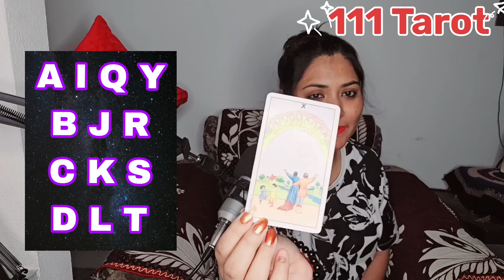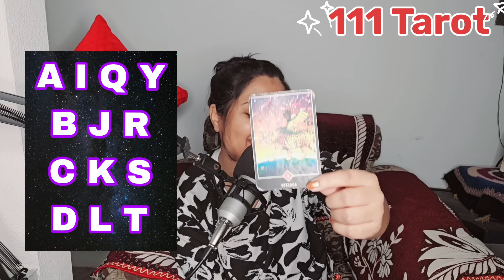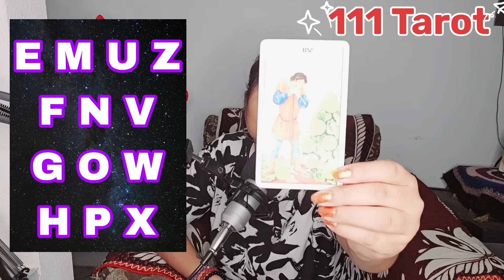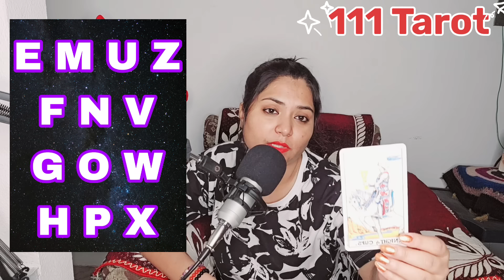✨ Current feeling of Your Person+Next Move🫶🏻TAKE YOUR PARTNER NAME 3X❤️Tarot Hindi Readings✨Timeless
TIMESTAMP-
INTRODUCTION -
PILE 1- 3:29
PILE 2- 19:38

Join our 3 Rd BATCH OF TAROT LEARNING COURSE WITH ME🫶🏻🫶🏻🫶🏻🫶🏻🫶🏻

Be alert!!! from scammers.

111 Tarot Instagram-